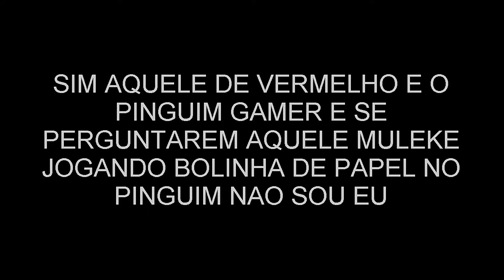VIDEOS RETARDAS #4: O PINGUIM NERVOSO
Faala Gamer Tetudinhos do Youtube Gabriel Gamer aki !

XboxLive: GabrielGamer38

　└┐▒▒▒▒┌ Valeu, fique com Deus e até a próxima ...